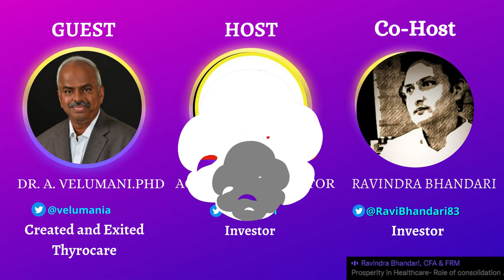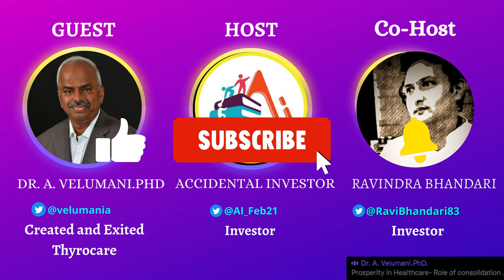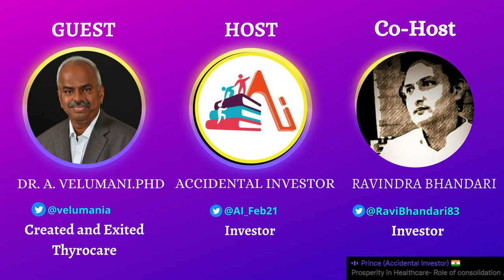Prosperity in Healthcare- Role of consolidation & efficiencies | Dr. A. Velumani.PhD.